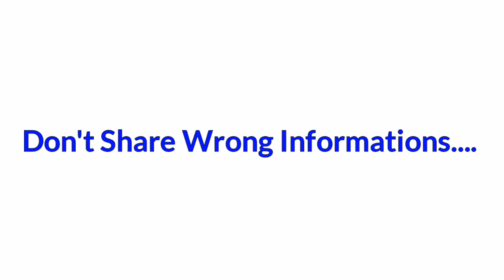ரத்து ஆகிறதா கல்லூரி தேர்வுகள் | அமைச்சர் விளக்கம்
TAMILNADU Government will announce the Official notification as soon as possible.

Semester exam update
Dont Share Fake News
Bharathidasan University

Useful Links for Annauniversity and other University Students

Share With your Friends_It may Helps Someone❤️

MECHALEX SPECIAL COLLECTION
```Some Usefull kind of Topics for your reference.```

Happy Learning😊